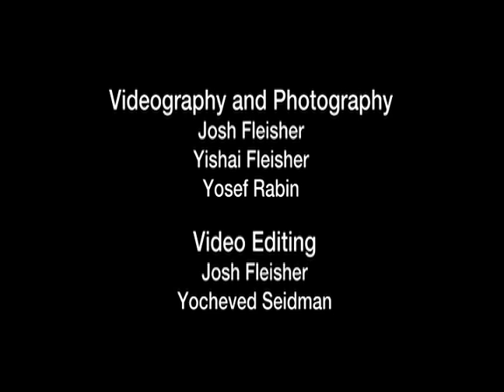"Rejecting The Land of Israel" - Eye On Zion, Israel TV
Yishai Fleisher (the Director and Producer):  "Along with a return to authentic Jewish spirituality and efforts to bring about Jewish unity, embracing the land of Israel is a major part of  repairing the sin of rejecting the land as did the spies of the Biblical generation.  Our generation has the opportunity to build a Jewish state in our ancestral  homeland, indeed, the rebuilding of the Jewish Commonwealth is the most exciting project of the Jewish people in 2,000 years."

Music by: Yehuda Solomon (Moshav Band member doing a solo song here), Maccabeats, Six13, and Eli Beer. Aaron Razel's "Zman HaGuela".  The opening music is from the Bet Tzvi Acting College Choir.

Please click "thumbs up" if you like the video.

Videography: Josh Fleisher
Editing: Yocheved Seidman and Josh Fleisher